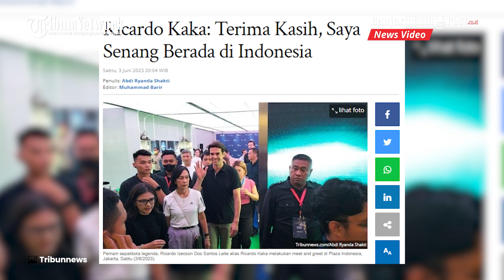Pemain Sepak Bola Legenda, Ricardo Kaka Berterima Kasih Diundang Ke Indonesia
BANJARMASINPOST.CO.ID - Pemain sepak bola legendaris, Ricardo Izecson Dos Santos Leite alias Ricardo Kaka mengucapkan rasa terima kasihnya sudah diundang ke Indonesia.

Hal ini dikatakan Kaka saat acara temu sapa (meet and greet) bersama Oppo Indonesia sebagai brand ambassador Liga Champions 2023 di Plaza Indonesia, Jakarta, Sabtu (3/6/2023).

"Terima kasih semuanya, terima kasih sudah datang. Sangat senang berada di sini, ini pertama kalinya saya datang ke Indonesia," kata Kaka.

Mantan pemain AC Milan ini mengaku mendapat sambutan yang hangat khususnya dari para suporter Milanisti Indonesia.

"Sejak saya datang ke Indonesia di Airport disambut banyak suporter di sana. Terima kasih atas sambutan meriahnya. Tempat ini terbaik untuku," ucapnya.

Lebih lanjut, Kaka mengucapkan terima kasih kepada Oppo Indonesia sebagai Brand Ambassador, sponsor resmi Liga Champions 2022/2023.

"Terima kasih oppo indonesia sudah mengundang saya. Terima kasih semuanya, I love you guys," tuturnya.

Untuk informasi, Oppo Indonesia menyelenggarakan acara temu sapa (meet and greet) bersama pesepak bola legendaris, Ricardo Izecson Dos Santos Leite, atau yang akrab disapa Kaká pada hari ini, Sabtu (3/6/2023), di Oppo Gallery, Plaza Indonesia, Jakarta Pusat.

Sumber : Tribunnews